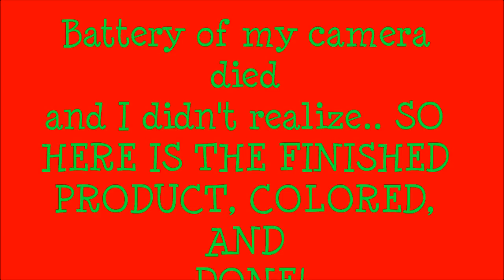Santa Pulling the Sleigh; Original Art By: John Regan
Hey guys! Told you I'd be back... THE NEXT DAY!  I have high spirits this Christmas and I couldn't wait to draw this. This drawing took about an hour to make.
Materials Used:
Sharpee Pen
Sharpee Markers, for fine coloring
Crayola Colored Pencils for light shading
Eraser
Lots of free time